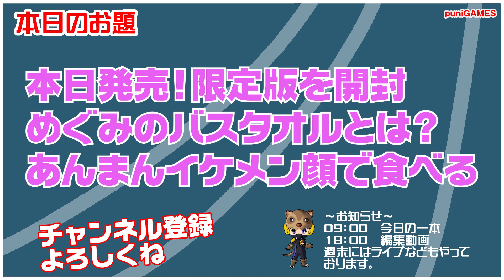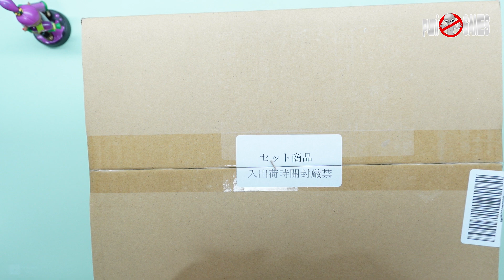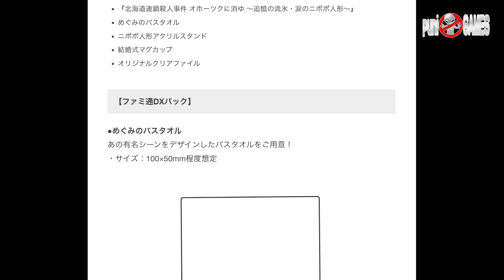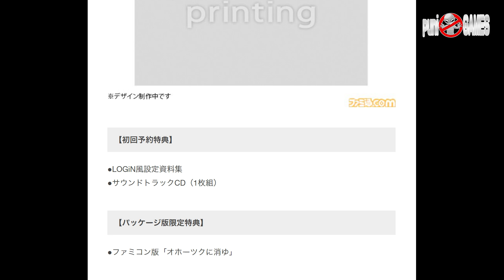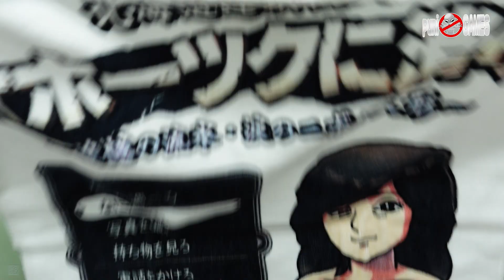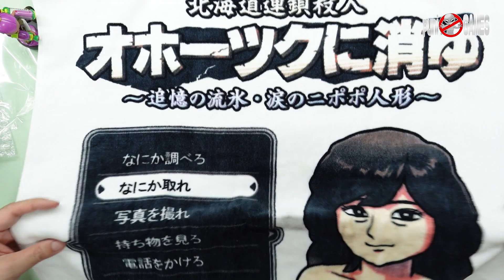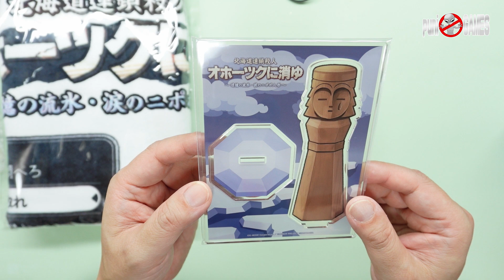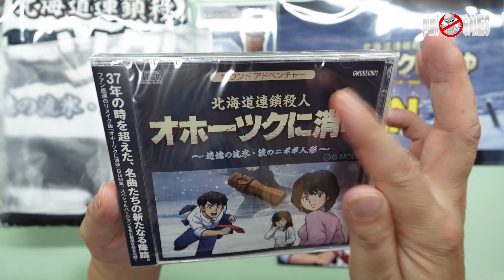【本日発売】皆さんの代わりに限定版開封！めぐみのバスタオル見てみよう！あんまんイケメンで食べる！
ファミ通のDXパックは売り切れのため、Amazonのプロマイド付きのリンク貼りますね。
北海道連鎖殺人 オホーツクに消ゆ ~追憶の流氷・涙のニポポ人形~ -Switch 【Amazon.co.jp限定】袋とじマル秘ブロマイド 同梱 【特典】ファミコン版「北海道連鎖殺人 オホーツクに消ゆ」(ソフトにインストール済) 同梱

可愛いグッズを販売しております。

　09時公開動画 思い出の一本に出会えますように！攻略動画ではありません。
　18時公開動画 福袋開封・購入紹介・メンテナンス・改造・修理など

・Twitterもよろしくお願い致します。